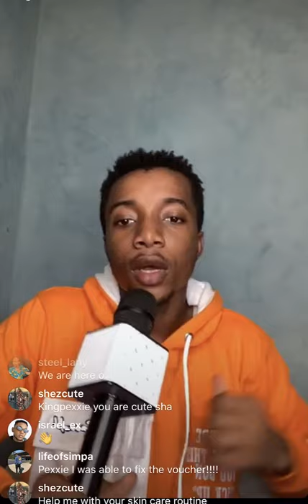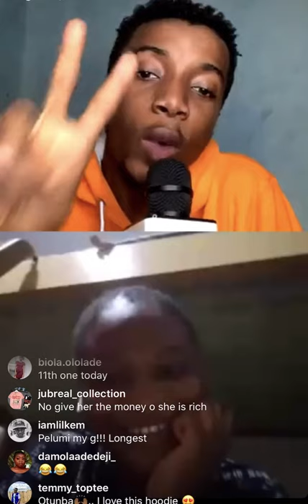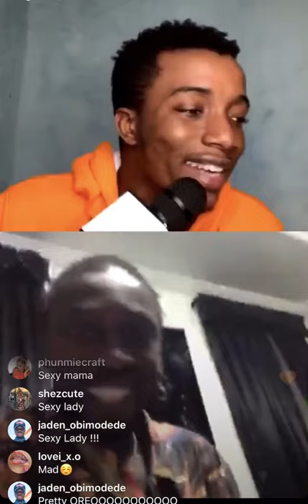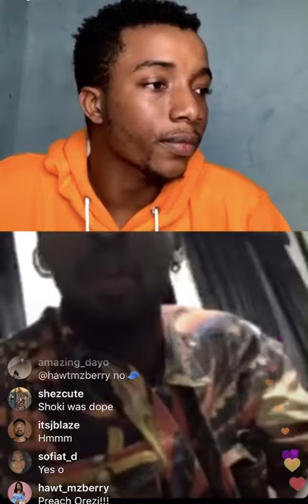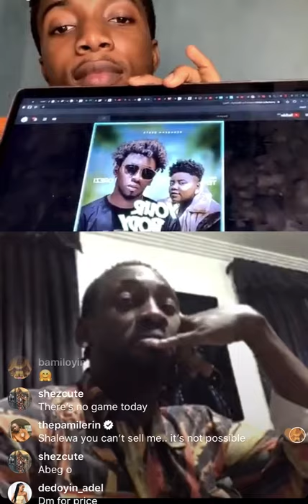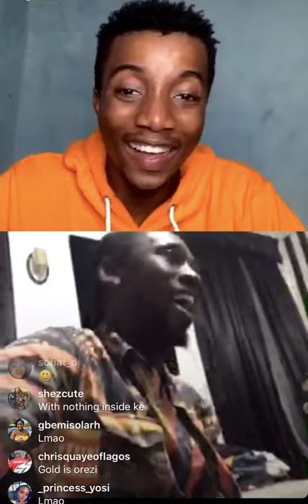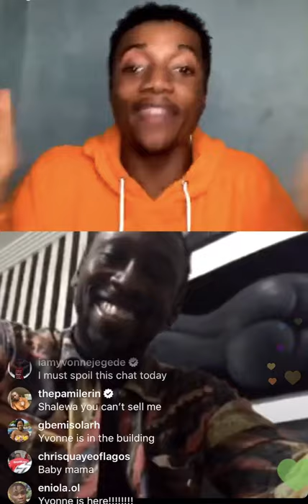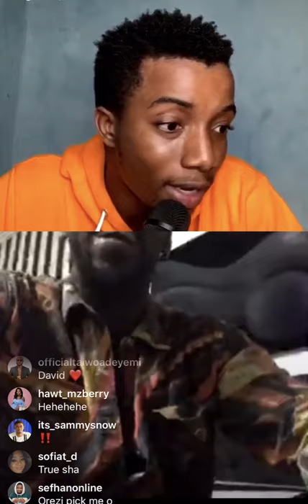LOCKDOWN RADIO WITH KINGPEXXIE (EP 11 Ft OREZI)- WIZKID IS AN ASHAWO HE SAID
Esegine Allen, better known by his stage name Orezi, is a Nigerian musician from Delta State. He rose to prominence with his song "Rihanna" in 2013.
He came on the show to share his passion, his relationship with bobrisky and Yvonne Jegede (his bestfriend).

Watch and share your thoughts.